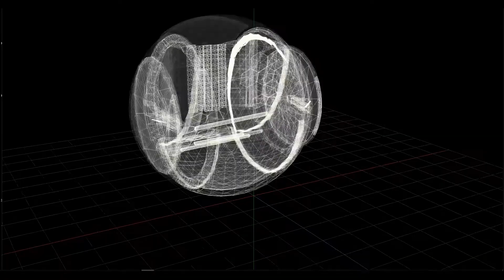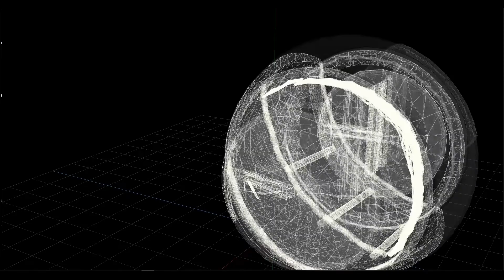sphere transformation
Second prototype: working on furniture, transformation deals with the interiority of the sphere. Throughout slicing and sliding technique the transformation occurs to affect the sphere interior identity.